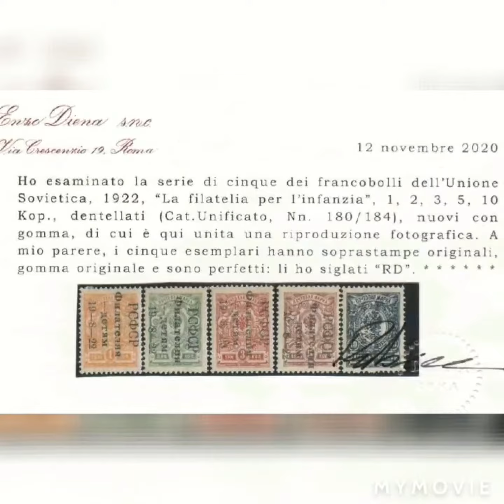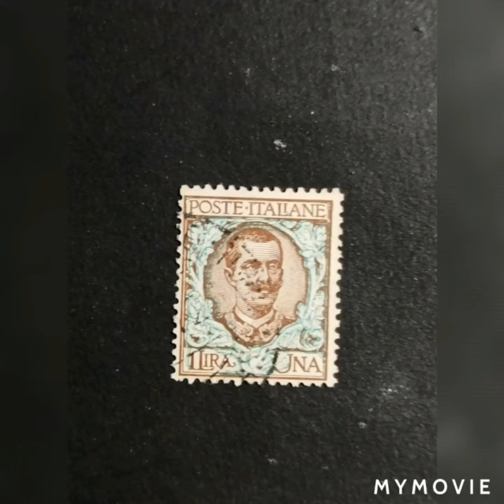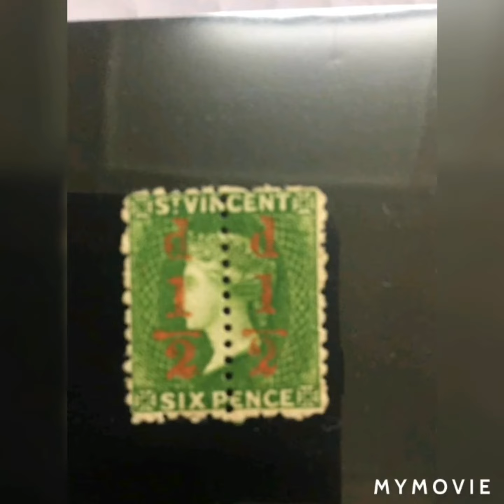rarest stamps with huge for collection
these stamps have a high collection value